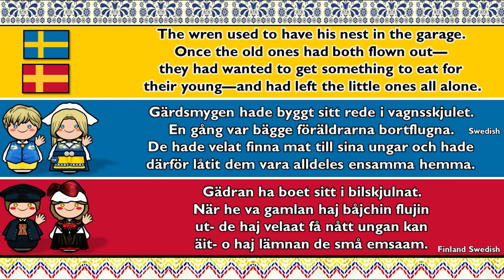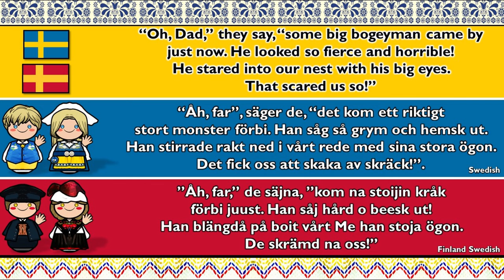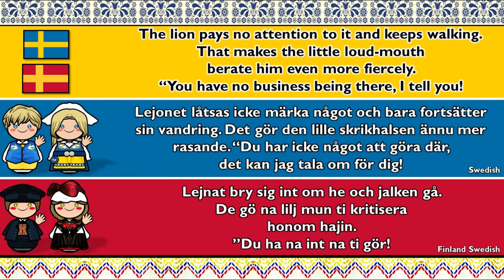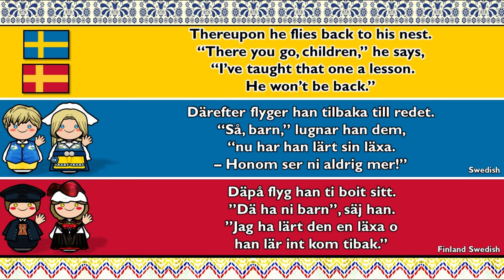SWEDISH (Umeå Accent) & FINLAND SWEDISH (Åbolandian-Ålandian)